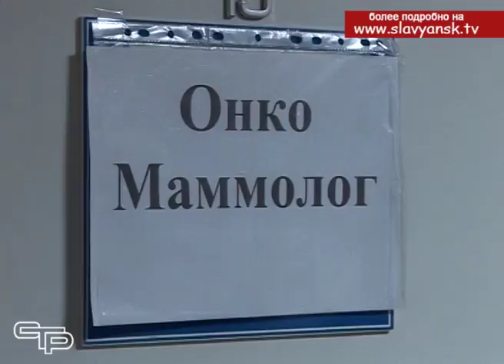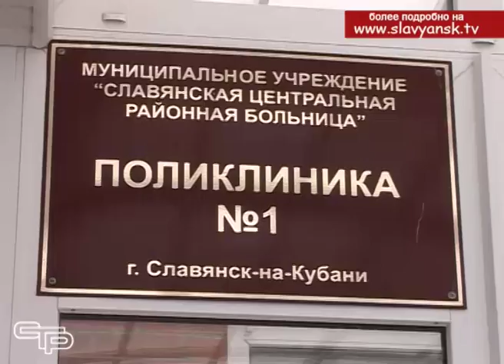В Славянской ЦРБ стартовала профилактическая акция «Неделя женского здоровья»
Каждый год в нашей стране регистрируется до полумиллиона новых случаев онкологических заболеваний. И эта цифра постоянно растет. Всем известно, чем раньше выявить заболевание, тем больше шансы на успешное излечение. С целью профилактики онкозаболеваний в крае реализуется проект «Кубань против рака», в рамках которого в муниципальных образованиях проводятся онкопатрули.  Одна из таких акций прошла и в Славянской центральной районной больнице.